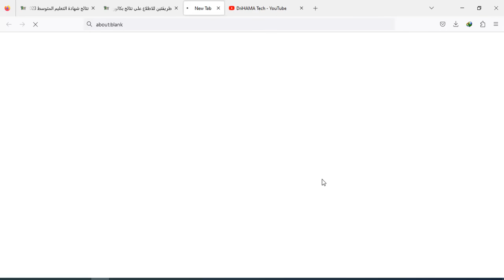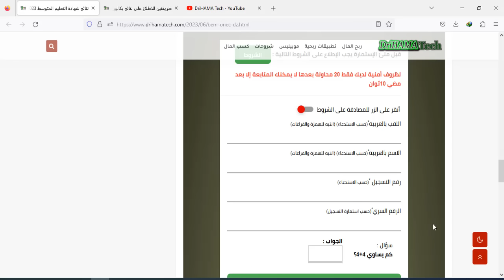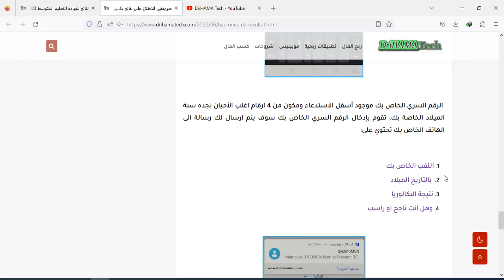كيفية الاطلاع على نتائج شهادة البكالوريا BAC 2024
كيف يتم الاطلاع على نتائج بكالوريا 2024
رابط موقع الاطلاع على النتيجة وسحب كشف النقاط :
 كيف تقوم بمعرفة نتيجة الباك باستعمال الهاتف النقال BAC 2024

يمكن الاطلاع على النتائج مجانا عن طريق الهواتف النقالة للمتعاملين الثلاث موبيليس اوريدو و جيزي عبر الرسائل النصية القصيرة بتشكيل الرمز *567#.

كيف يتم الاطلاع على نتائج بكالوريا 2024 من خلال الموقع الالكتروني:

بمجرد اعلان النتائج عبر الموقع الالكتروني للديوان الوطني للامتحانات والمسابقات bac.onec.dz يمكن للمترشح الاطلاع على نتيجته باتباع الخطوات التالية:

1- ادخال رقم تسجيل المترشح الموجود على الاستدعاء في خانة رقم التسجيل.
2- ادخال الرقم السري في خانة الرقم السري و المكتوب اسفل الاستدعاء.
3- الاجابة على السؤال العشوائي : مثلا كم يساوي 10-9 ، تكتب 1 في الخانة المخصصة للاجابة .
4- الضغط على زر استظهار النتيجة
5- وبذلك ستظهر للمترشح نافذة تبين نتيجته في البكالوريا (المعدل المحصل عليه، الاسم و اللقب ، تاريخ ومكان الميلاد، والتقدير).

هــــام جدا : يتم استخراج كشف النقاط بعد 3 ايام من تاريخ اعلان النتائج .

موعد اعلان نتائج شهادة البكالوريا 2024 - موقع الدراسة الجزائري
الآن نتائج شهادة البكالوريا 2024 برقم التسجيل - bac.onec.dz
طريقة الاطلاع على نتائج البكالوريا 2024.
الاطلاع على نتائج البكالوريا 2024 برقم التسجيل Résultats BAC
كيف يمكن الاطلاع على نتائج البكالوريا؟
متى نتائج بكالوريا 2024 في الجزائر؟
متى كشف نقاط شهادة البكالوريا 2024؟
متى تصدر نتائج البكالوريا 2024 في سوريا؟
متى اعلان نتائج شهادة البكالوريا 2024؟
متى موعد امتحان البكالوريا 2024؟
كيف يمكنك معرفة نقطة الباكالوريا؟
صفحة الاطلاع على نتائج شهادة البكالوريا 2024 برقم التسجيل
نتائج البكالوريا 2024 bac.onec.dz
نتائج البكالوريا 2024 في الجزائر bac.onec.dz
الإعلان عن نتائج امتحانات بكالوريا 2024 في حدود الـ20
موقع نتائج البكالوريا 2024
موعد نتائج البكالوريا 2024 الجزائر
bac.onec.dz 2024
الموقع الرسمي لاعلان نتائج البكالوريا
موعد نتائج شهادة التعليم المتوسط 2024
Bac onec dz
موعد البكالوريا 2024
موعد نتائج البكالوريا 2024
كشف نقاط البكالوريا
كيفية استخراج رقم سري شهادة بكالوريا
سحب كشف نقاط بكالوريا قديمة
كيفية استخراج الرقم السري لشهادة البكالوريا
استدعاء البكالوريا 2024
نتائج شهادة البكالوريا 2024
نتائج شهادة البكالوريا
نتائج شهادة البكالوريا 2024 الجزائر
bac onec dz نتائج شهادة البكالوريا
رابط نتائج شهادة البكالوريا 2024
موعد نتائج شهادة البكالوريا 2024 في الجزائر
اعلان نتائج شهادة البكالوريا 2024
متى نتائج شهادة البكالوريا 2024
موعد اعلان نتائج شهادة البكالوريا 2024
bac 2024
bac 2024 موعد
bac 2024 date
bac 2024 dz
bac 2024 algerie
bac 2024 تصحيح
bac 2024 مواضيع
نتائج بكالوريا 2024 الجزائر
أكثر من طريقة لستظهار نتائج البكالوريا 2024
طريقة معرفة نتائج البكالوريا بال SMS
الاطلاع على نتائج البكالوريا 2024 برسالة قصير اس ام اس  sms
الاطلاع على نتائج بكالوريا 2024 بالرسائل القصيرة SMS بالهاتف النقال
كيف نعرف نتيجة بكالوريا 2024 BAC
طريقة معرفة معدل امتحان شهادة الباكالوريا 2024
رابط الموقع
كيفية معرفة نتائج البكالوريا عبر الهاتف
كيفية الكشف عن نتائج البكالوريا
طريقة كشف نتائج البكالوريا
كيفية الاطلاع على نتائج البكالوريا
كيفية رؤية نتائج البكالوريا
طريقة + موقع استخراج كشف النقاط الخاص بشهادة ! bac onec dz y
طريقة مشاهدة نتائج البكالوريا الجزائر
کشف نقاط شهادة البكالوريا ( الباك 2024 ) من الهاتف bac.onec.dz 2024
طريقة معرفة نتائج البكالوريا 2024 مع موبيليس أو الموقع الرسمي
طريقة إظهار نتيجة البكالوريا بالهاتف النقال BAC 2024